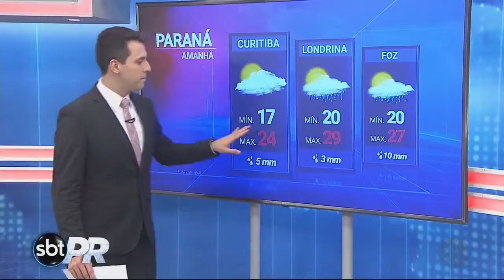Previsão do tempo - SBT Paraná (25/04/19)